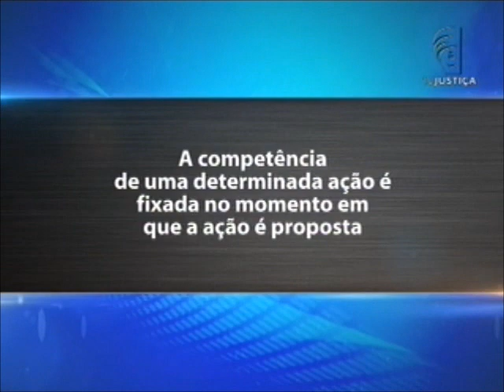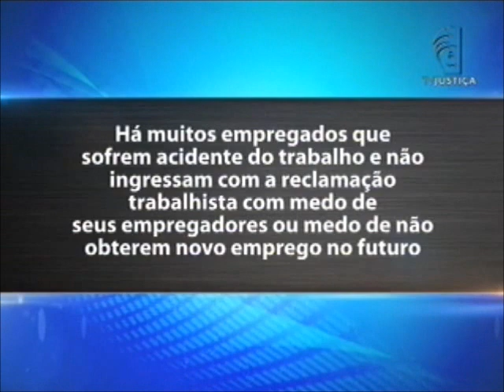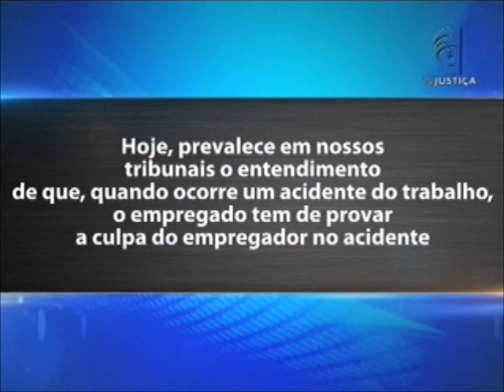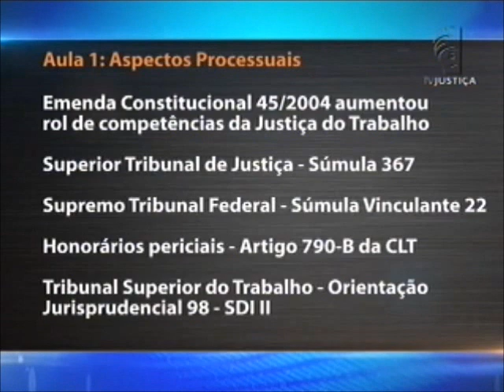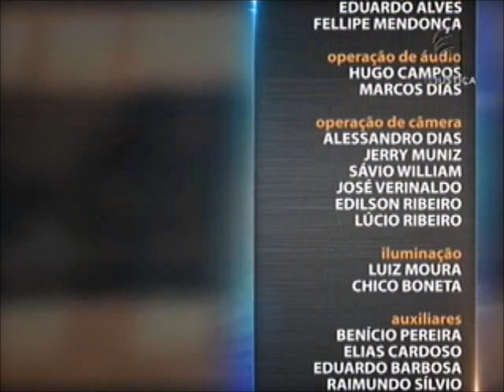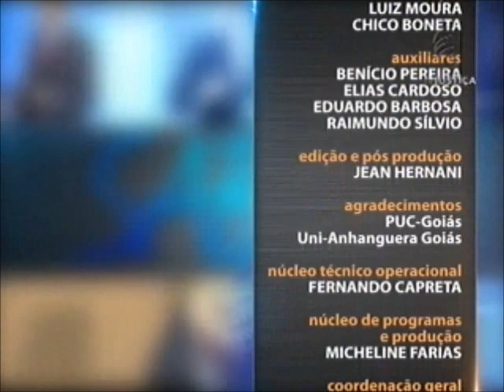Acidente de Trabalho - aula 1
As cinco aulas do programa Saber Direito Aula desta semana abordam um tema que interessa aos dois lados da relação trabalhista: patrões e empregados. Trata-se da indenização por acidente de trabalho.Quem ministra o curso é o advogado e professor José Humberto Meireles, mestre em Direito, Relações Internacionais e Desenvolvimento.No primeiro encontro, o tema é "Aspectos processuais", ao passo que o segundo aborda as responsabilidades de empregados e empregadores. A terceira aula é sobre as indenizações, cálculos e pensionamentos. O tema da quarta aula é "Prescrição", e o da quinta é "Efeitos no contrato de trabalho".